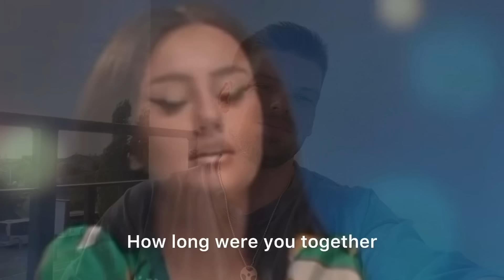Andreea Bostanica din Casa Iubirii!🙆‍♂️Arabii la putere!🤭Rebeca lovește din nou!🤯